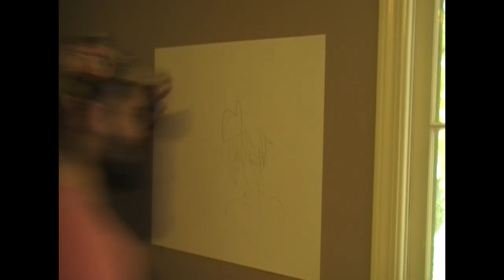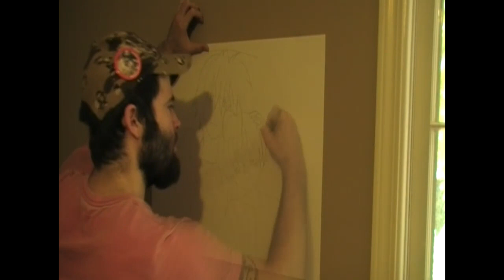Weekly Anime Drawing and New contest giveaway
hello everyone and welcome back to another weekly anime drawing video where i draw and paint a manga/anime picture for you all , the contest rules are simple all you have to do is use the words "Beast Mode" in a comment on this video and make sure to be subscribed. only my subscribers can win any of my giveaways . i hope you all enjoy it and if you do dont forget to hit the thumbs up button :) ~Josh "InuJosha Art" HAPPY DRAWING